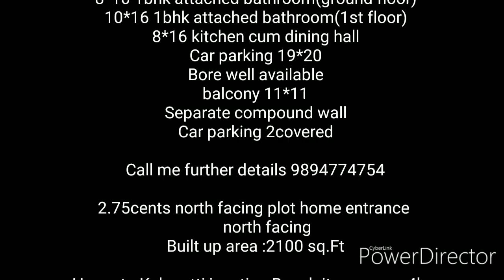Cheran Managar Vilankurichi 2.75 cents 3bhk north facing duplex home for sale price 75 lakhs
Yes you realtors Coimbatore

Coimbatore any selling or buying please
100% Genuine deal's all kind of property

Please call me genuine buyers only
Broker please excuse

Price 75 lakhs sightly negotiable

3bhk mini duplex home

16*16 hall
16*16 1bhk attached bathroom(1st floor)
8*10 1bhk attached bathroom(ground floor)
10*16 1bhk attached bathroom(1st floor)
8*16 kitchen cum dining hall
Car parking 19*20
Bore well available
balcony 11*11
Separate compound wall
Car parking 2covered

Call me further details 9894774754

2.75cents north facing plot home entrance
      north facing

Home to Kalapatti junction Bosch it company 4km
Home to central bus stand 10 km
Home to sez keeranam it park 8.5km
Home to kgisl it park 4.5km
Home to Tidel park Peelamadu 5km
Home to airport 5.5km
home to hopes 7km
sitra Avinashi road to home 5km
railway station to home 12km